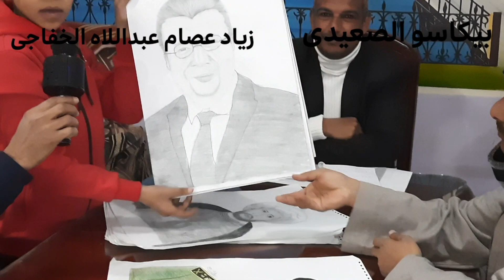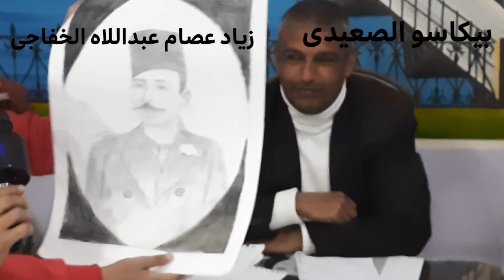الطفل الموهبة بيكاسو الصعيد زياد عصام فى لقاء صحفى عن موهبة الرسم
الطفل الموهبة زياد عصام بيكاسو الصعيد فى لقاء صحفى عن موهبة الرسم
فن الرسم بالرصاص و لوحاته الفنية المهمة وتمنياته من السيد الرئيس عبدالفتاح السيسى الرسم بالرصاص رسم شخصيات عامة ورسم مناظر طبيعية